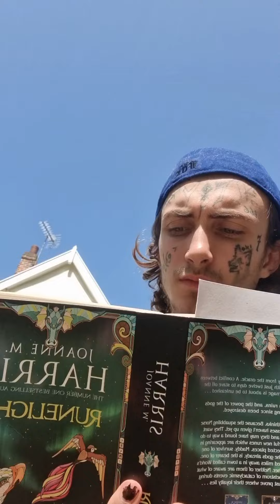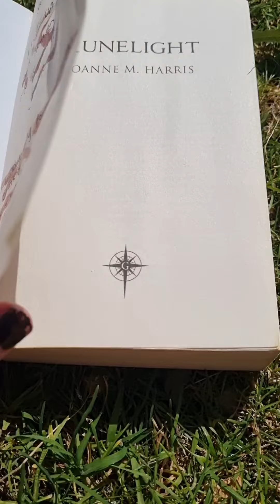Heist ritual of the highest order. Loki free kenny